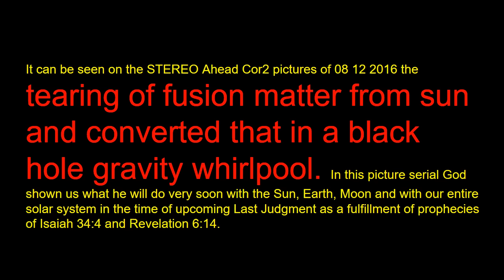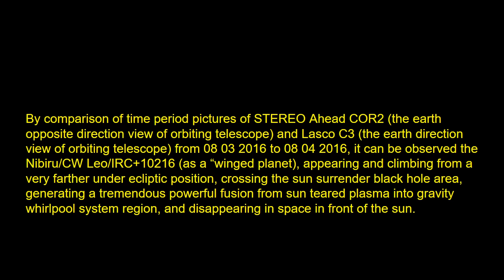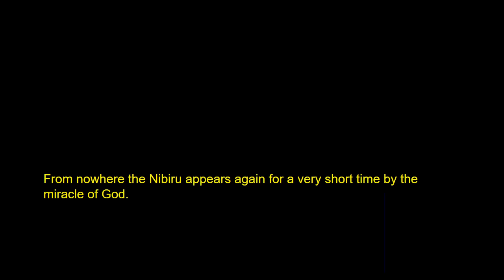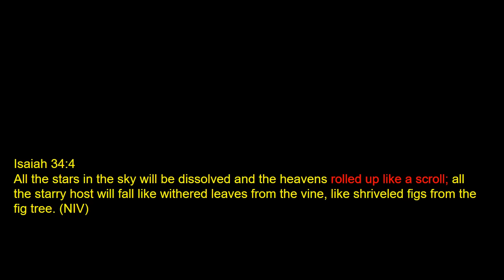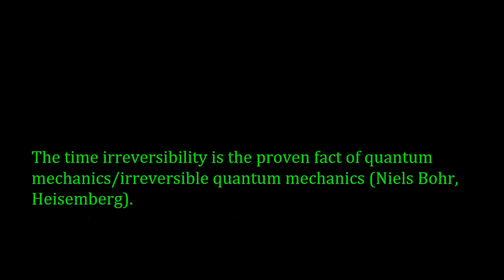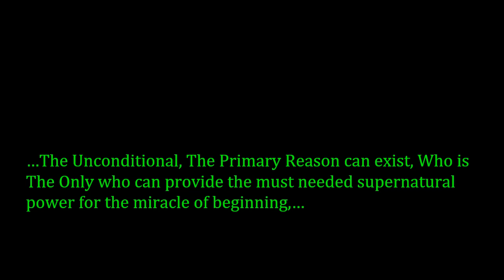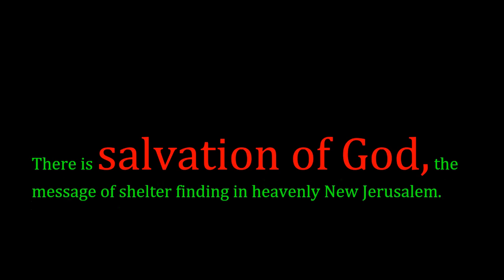Nibiru Position 08 13 2016 This Will Happen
Believe in God. Believe in Jesus. Keep the ten commandments including Sabbath celebration. Have a good standing in front of Supreme Judge of universe.